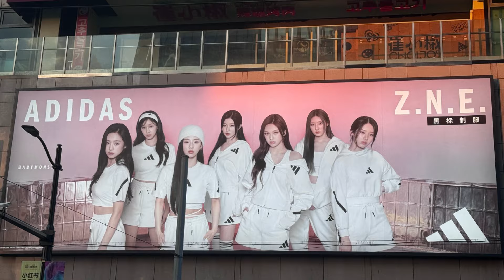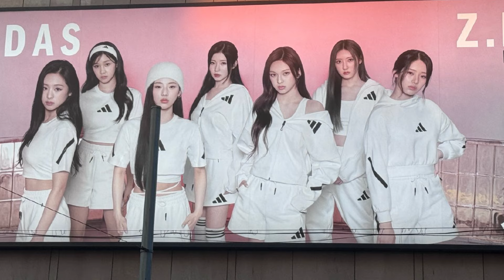แฟนมีตBM x Adidas งานดี! สปอร์ตเกิร์ลที่ถูกต้อง แม่เกาเตรียมเอฟชุดที่เบม่อนใส่ Chiquita วันนี้เท่สุด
BAEMON X ADIDAS FANMEET